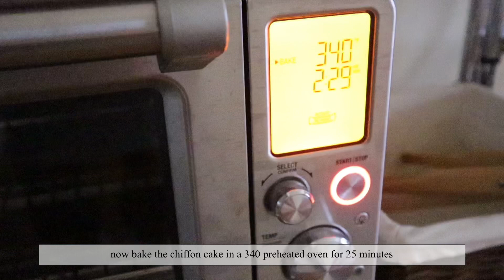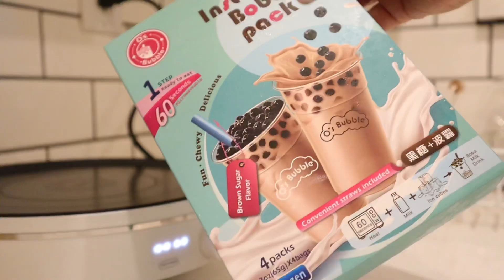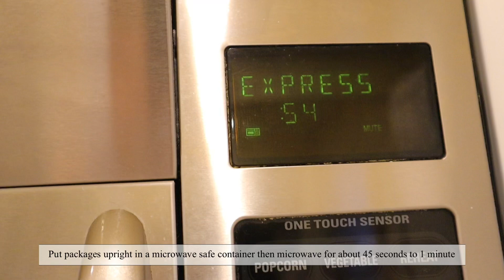Boba Salted Cheese Foam Cake (Bubble tea Cheese Cream topping Chiffon Cake)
If you love drinking BOBA TEA (Bubble Tea) with the cheese cream topping then you will love this cake. It has everything plus the tea chiffon cake! It is EPIC!

For the cake:

2 eggs
40g sugar
60g cake flour plus a little sprinkle of baking powder
30g vegetable oil plus
1 Tbsp of Ceylon tea powder (or any tea you like and just process it to powder form)
Few drops of lemon juice for the egg whites and 20g of sugar

Please refer to the video of instruction of how to make the cake

For the salted cheese cream topping:

120g of cream cheese
30g of sugar or more if you like sweeter
2 Tbsp of milk
1/2 cup of heavy whipping cream

For the boba:

2 packages of frozen boba or if you like to make them yourself you may too

Please comments if you have any questions regarding this cake